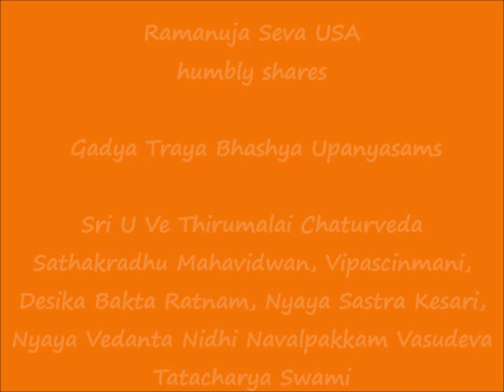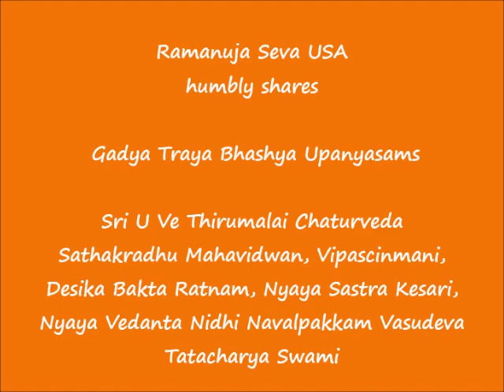19 - परब्रह्मभूतं to नित्यकिङ्करो भवानि parabrahma bhootam to nityakinkarO bhavAni Sri Ranga Gadyam